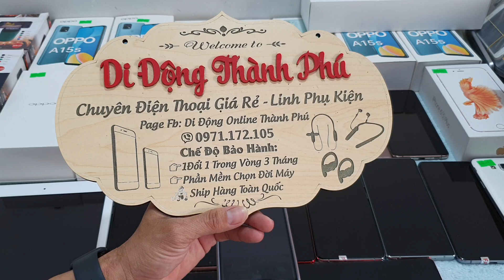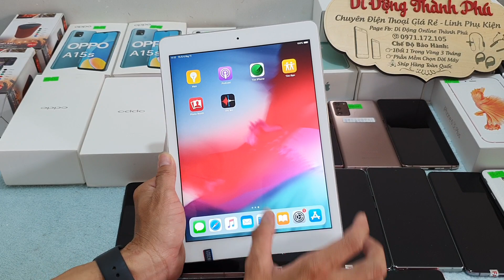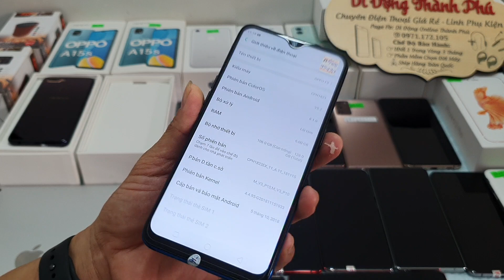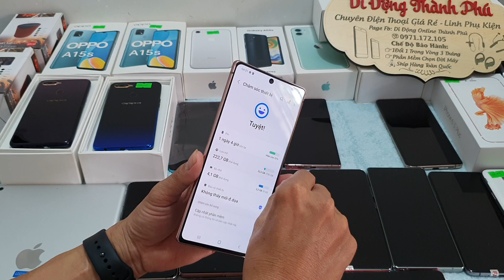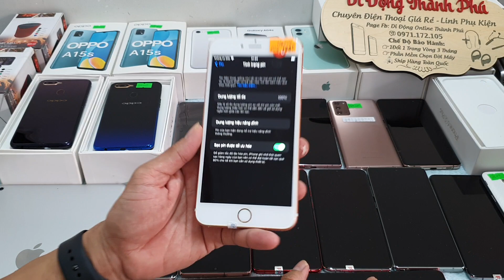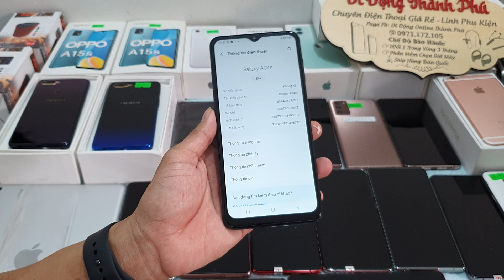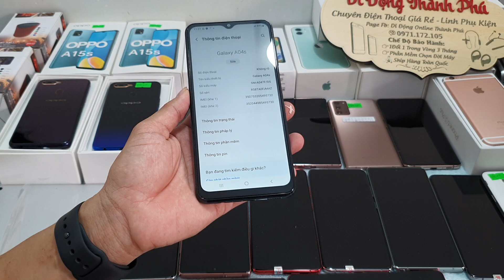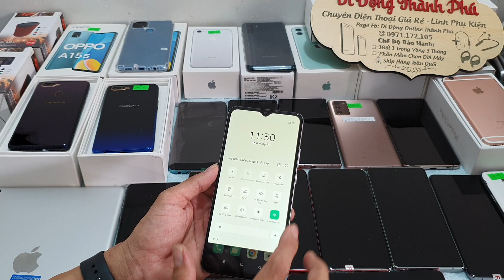Oppo F9 Fullbox - Samsung Note 20 5G - Oppo A15S - Ipad 5 full Quà Tặng Duy Nhất 1 Máy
+ Mọi người mua hàng vui lòng gọi trực tiếp sdt nhé
Chỉ giao dịch qua 3 số tài khoản :
 Xin chân thành cảm ơn tất cả các quý khách